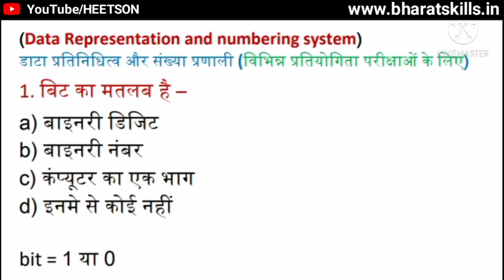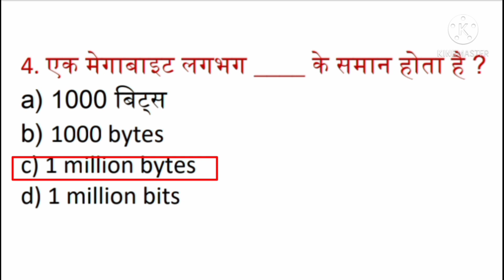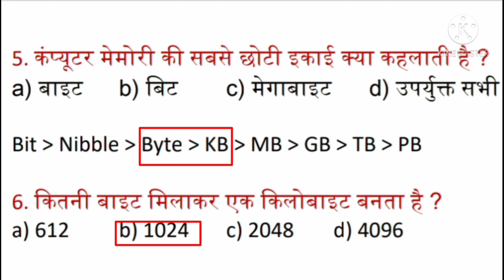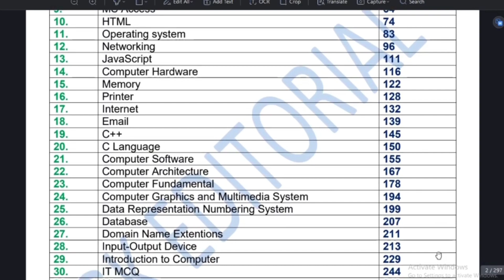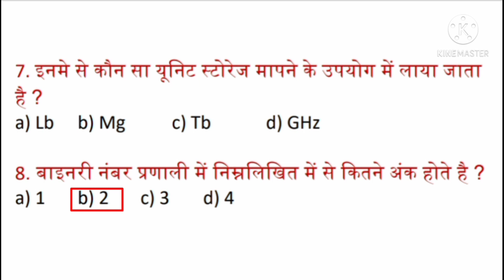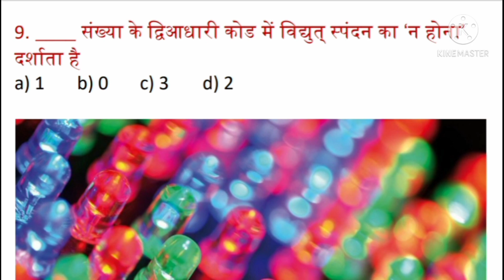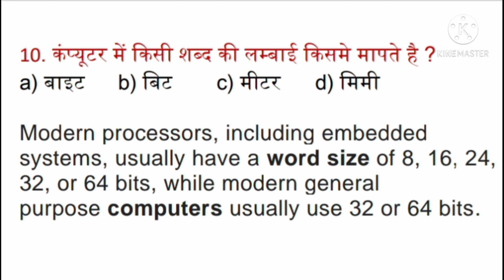Data Representation MCQ | Number system Questions in Hindi PDF for Computer Competitive Exam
Data Representation MCQ. Number system Questions and answers in Hindi PDF for all Computer Competitive exams like SSC, CHSL, MP Police, UPSC, Class 9, 11 etc.